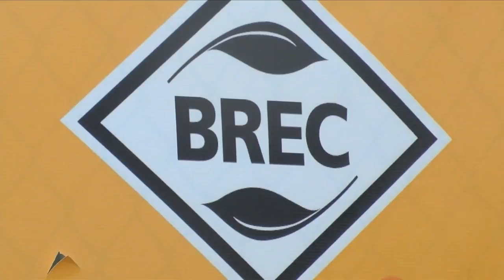BREC Superintendent announces retirement